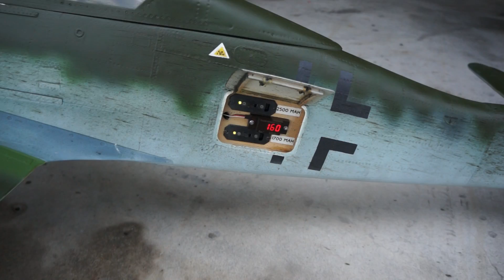Sist Fw-190 D-9 with Keleo Live exhaust & XYZ 53cc gasoline twin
Testing the setup with a XYZ 53 cc boxer.Got 5000 rpm with a 22x10 Menz,
and 6400 rpm with a Menz 19x10. So 19x10 it is for now.

The exhaust goes from a dual manifold to a single input to a Toni Clark muffler, and from
there to a T-coupling to the two Keleo exhaust's.